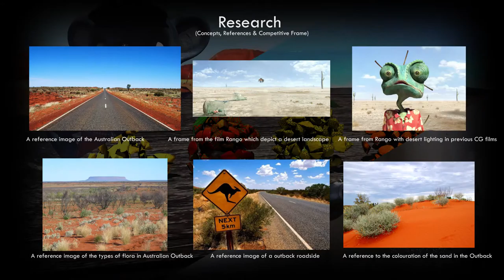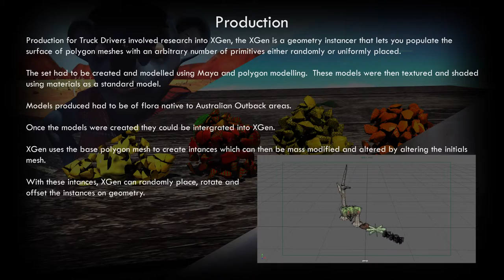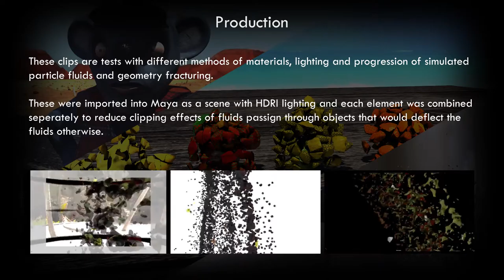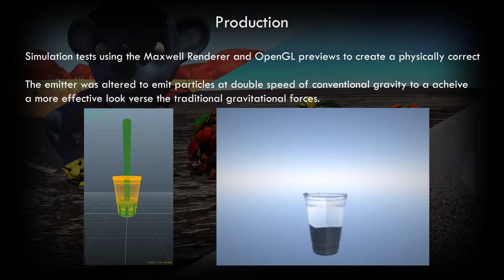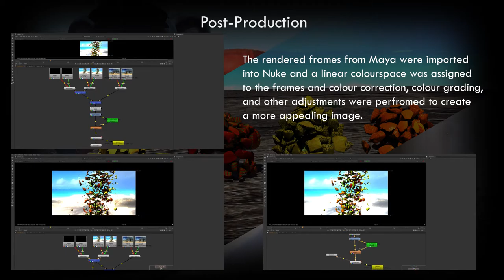VFX206 2 2015 Daniel Abend Showreel